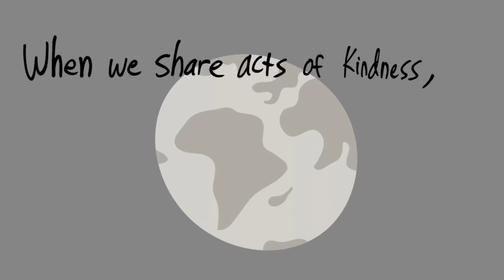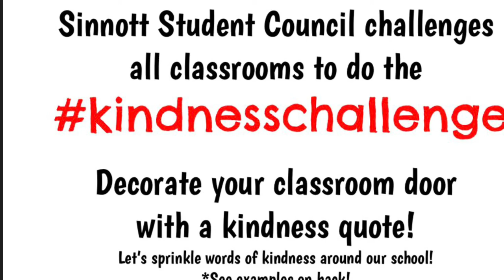Kindness by Sinnott Student Council 2018-2019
Sinnott Wildcats. Let’s color our world with kindness!

Video credit and courtesy of